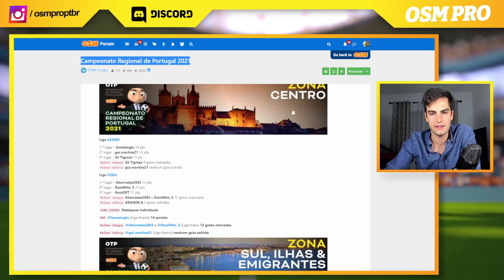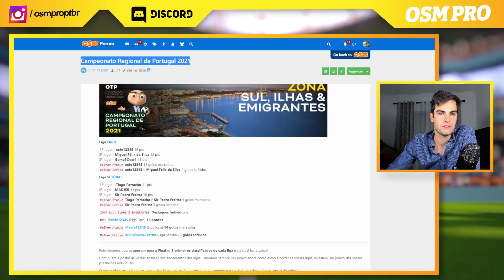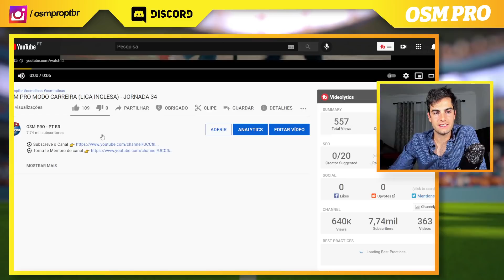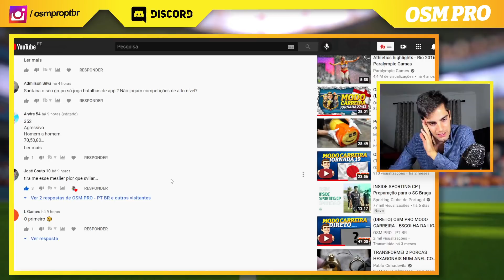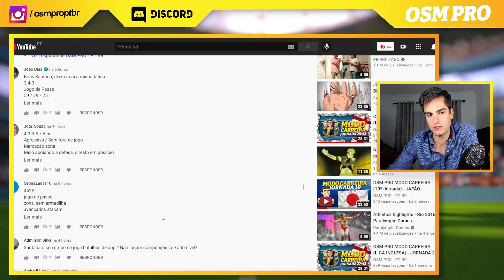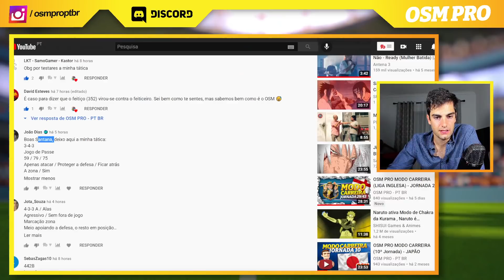OSM PRO MODO CARREIRA (LIGA INGLESA) - JORNADA 35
🏆 CAMPEÕES DO MODO CARREIRA:

6ª EDIÇÃO - ?
5ª EDIÇÃO - RenatoDuarte17
4ª EDIÇÃO - Game9Over1
3ª EDIÇÃO - Mister Pudini
2ª EDIÇÃO - Mikaxiter
1ª EDIÇÃO - Litlepig 17

REGRAS MODO CARREIRA:

➡️ X treinadores subscritores (são todos aceites aos mesmo tempo no 2º dia de preparação)

➡️ Estágios Bloqueados
➡️ Treino Secreto Bloqueado
➡️ Transferências Permitidas

*caso seja Presidente do canal não precisa de ir a sorteio

BEM VINDO AO OSM PRO (00:00)
SUBSCREVE O CANAL (00:20)